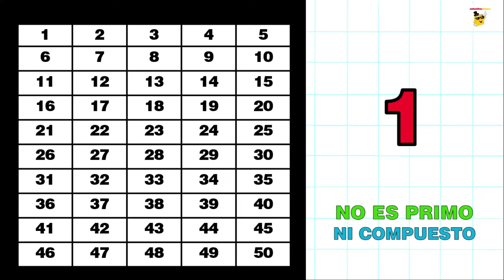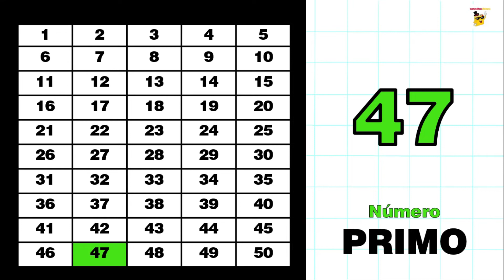Los Números Primos del 1 al 100